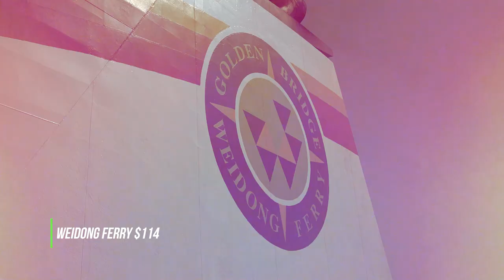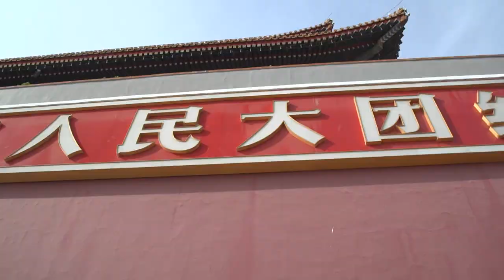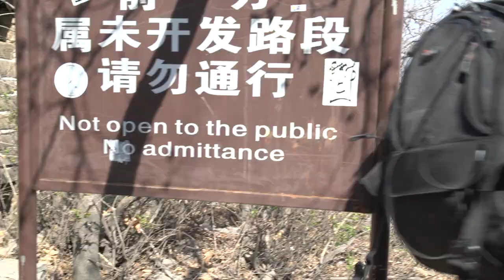China - Eating Tarantulas & Tobogganing Down The Great Wall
Travel China w/ Global Degree! The wild travel vloggers show you top things to do while you adventure Beijing! The team eats spiders & explore the Great Wall!

Snap chat: GlobalDegree

All filmed on a Sony A7s, Canon 5D Mark iii, and Gopro Hero 4